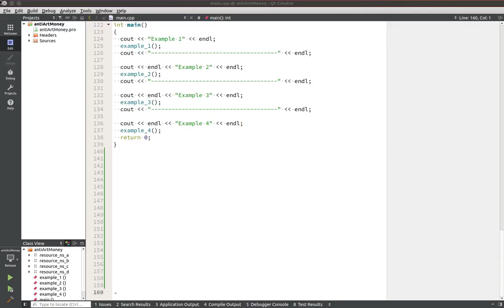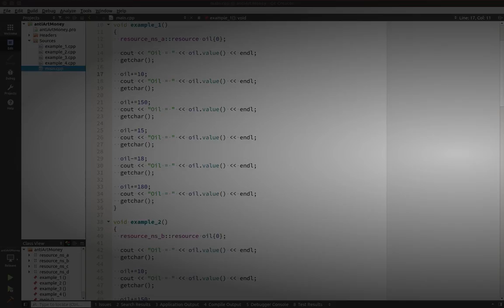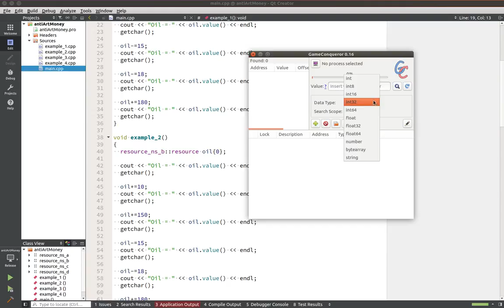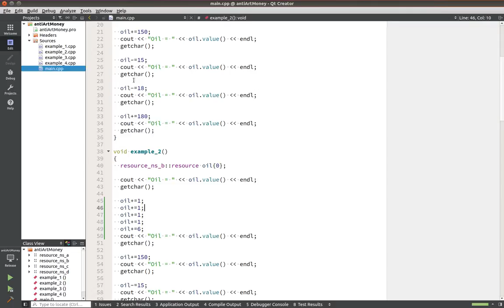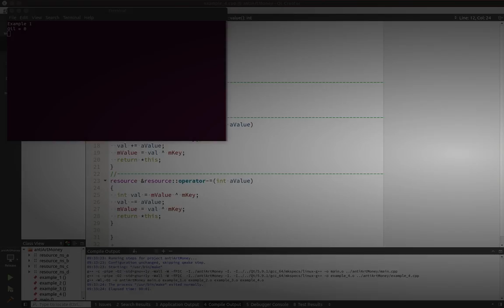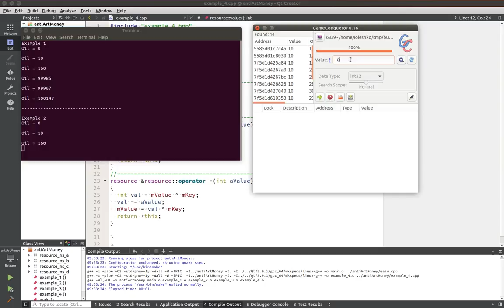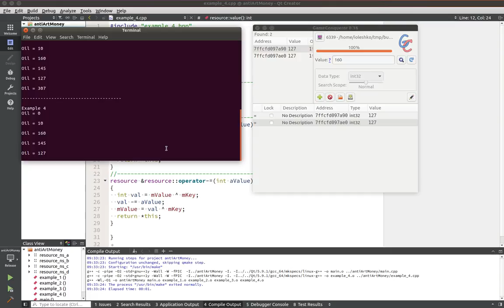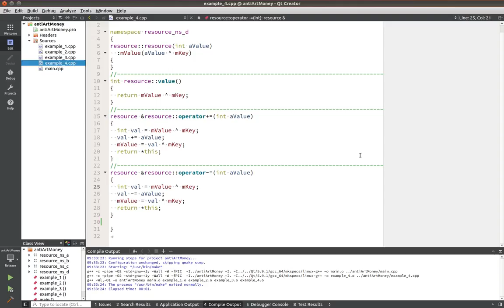Защищаем нашу игру от сканеров памяти(ArtMoney, memscan, ...)!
Всем доброго времени суток! Сегодня рассмотрим как сделать так чтобы сканеры памяти подобные ArtMoney не смогли отследить важные ресурсы нашей игры. Рассмотрим различные примеры реализации классов для сохранения наших ресурсов. Язык программирования С++.